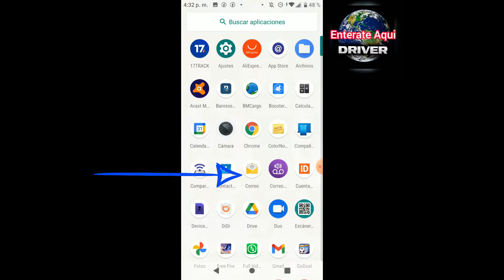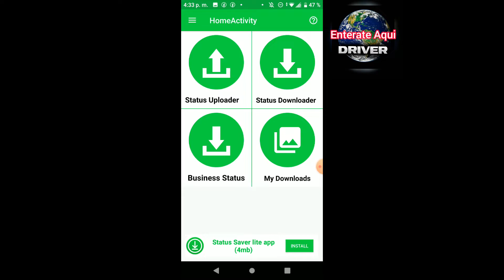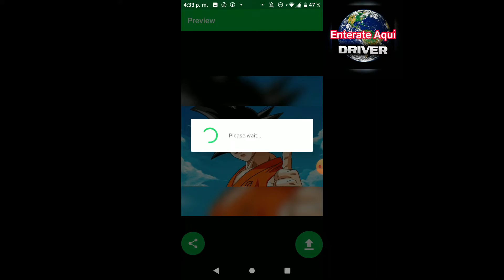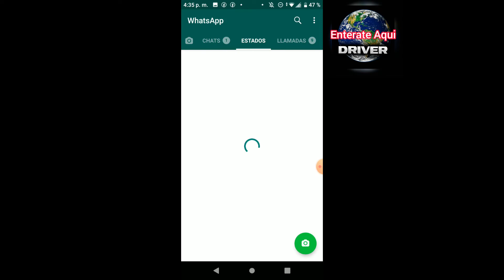trucos de WhatsApp con estado mas largo, whatsapp, whatsapp 2021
de esta manera puede hacer que tu estado sean mas largo aun con los 30 segundo queda WhatsApp